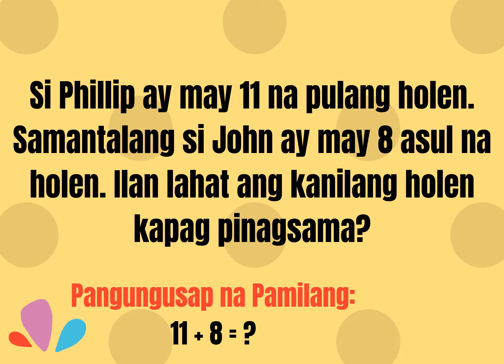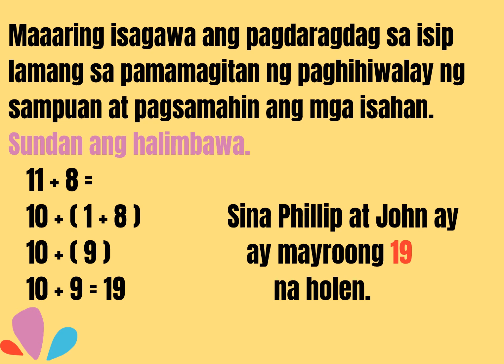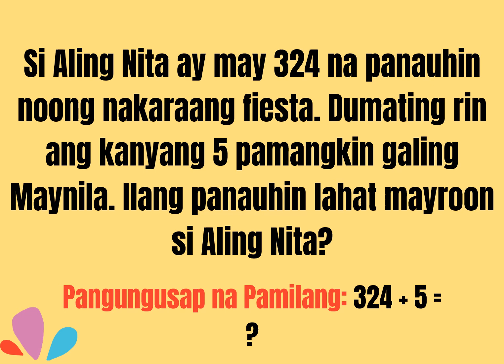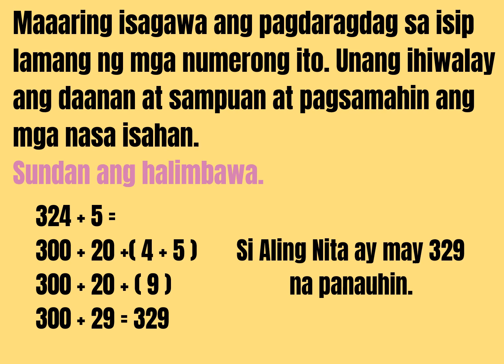MATH QUARTER 1 WEEK 7